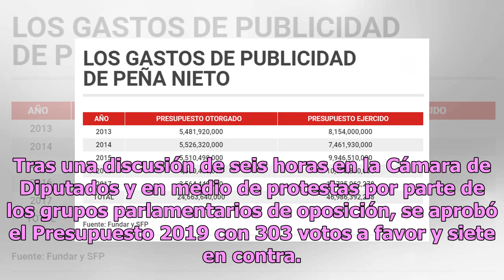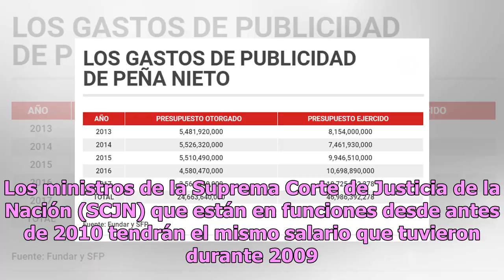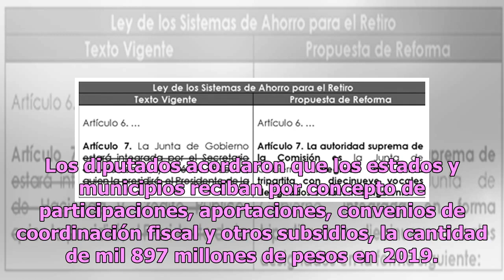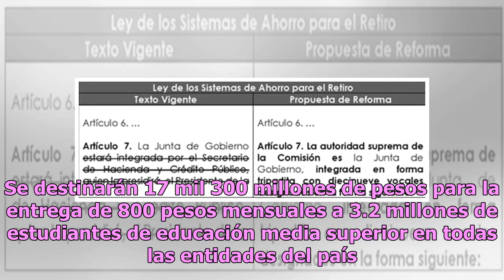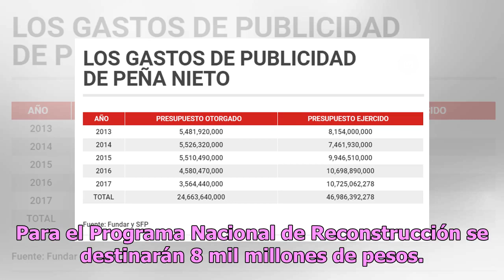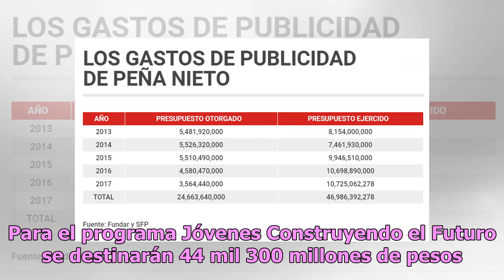15 claves para entender el Presupuesto de Egresos aprobado por los diputados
15 claves para entender el Presupuesto de Egresos aprobado por los diputados
La madrugada de este día, los legisladores de la Cámara de Diputados aprobaron el Presupuesto de Egresos de la Federación 2019, mismo que las dependencias del Gobierno Federal que encabeza el presidente Andrés Manuel López Obrador aplicarán para diversos proyectos y programas sociales. Tras una disc...